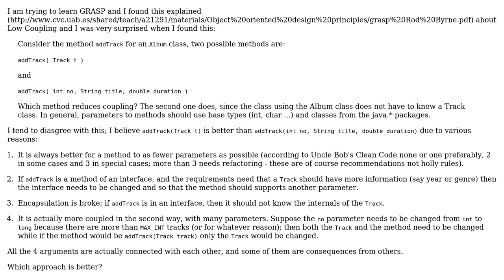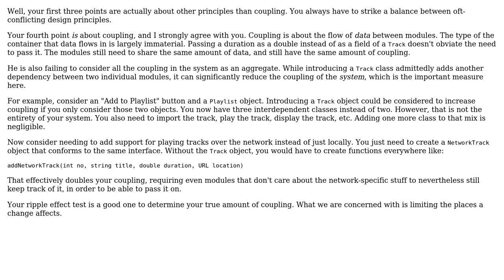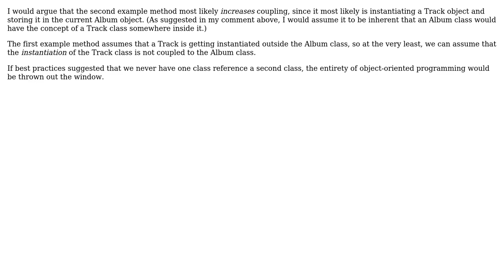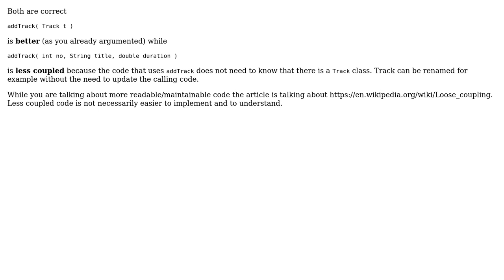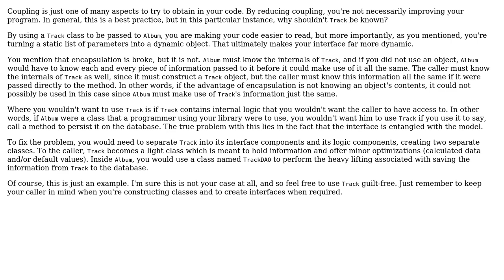Software Engineering: Loose Coupling in Object Oriented Design (6 Solutions!!)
Software Engineering: Loose Coupling in Object Oriented Design

With thanks & praise to God, and with thanks to the many people who have made this project possible! | Content (except music & images) licensed under CC BY-SA | Music | Images & others | With thanks to user Tulains Cordova user Robert Harvey user Random42 user Neil user KeithS user Karl Bielefeldt user k3b user Derek and the Stack Exchange Network Trademarks are property of their respective owners. You are responsible for your own actions.